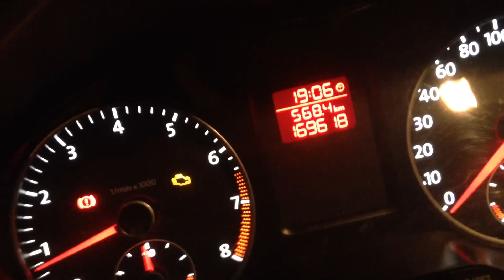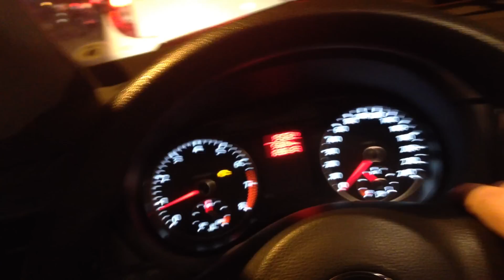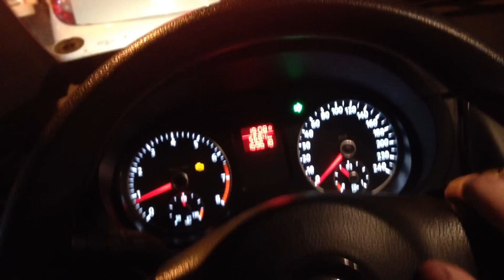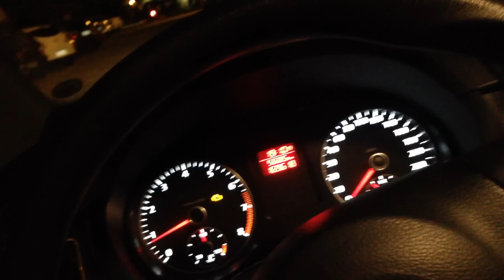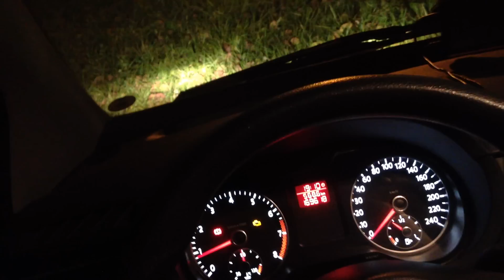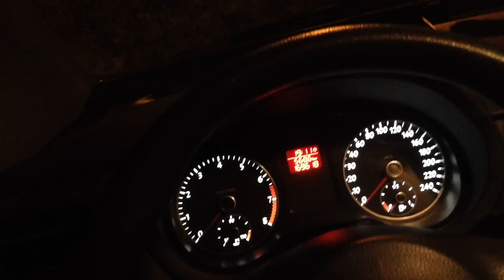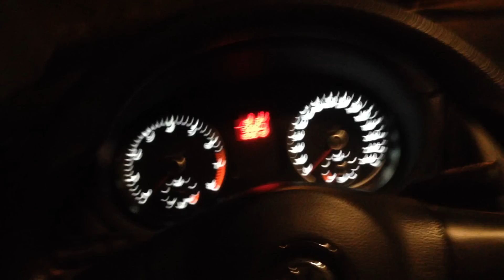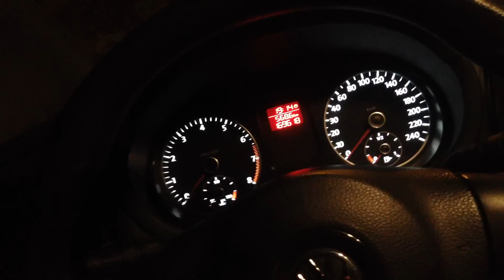Guia de Compra: Volkswagen Fox Prime 1.6 2012 | ÓTIMO CUSTO BENEFÍCIO, MAS...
💥 No Guia de Compra hoje vamos apresentar o Volkswagen Fox 1.6 que sempre foi um carro compacto com ótimo custo-benefício, desta forma a combinação de todos seus equipamentos que chega ter até teto-solar atrai até hoje muita gente. E também pelo ótimo motor e economia na manutenção e consumo.